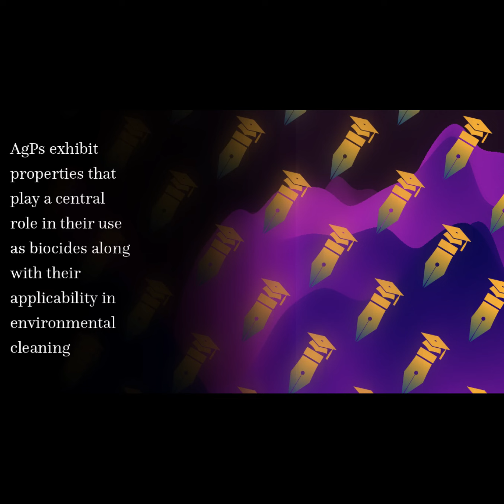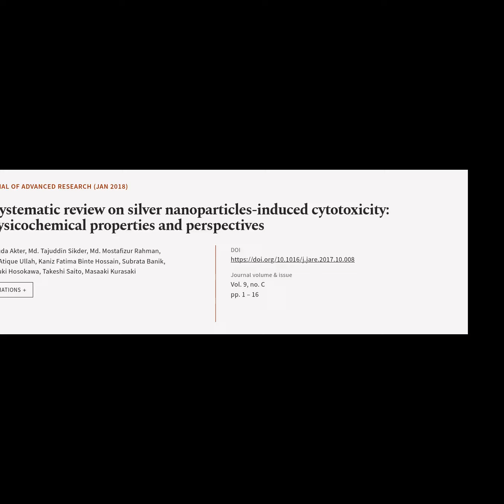A systematic review on silver nanoparticles-induced cytotoxicity: Physicochemical pro... | RTCL.TV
### Article Details ###

Title: A systematic review on silver nanoparticles-induced cytotoxicity: Physicochemical properties and perspectives
Authors: Mahmuda Akter, Md. Tajuddin Sikder, Md. Mostafizur Rahman, A.K.M. Atique Ullah, Kaniz Fatima Binte Hossain, Subrata Banik, Toshiyuki Hosokawa, Takeshi Saito ,and Masaaki Kurasaki
Publisher: Elsevier
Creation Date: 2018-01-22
DOI: 10.1016/j.jare.2017.10.008

### Video Timestamps ###
0:00:00 - Summary
0:00:44 - Title